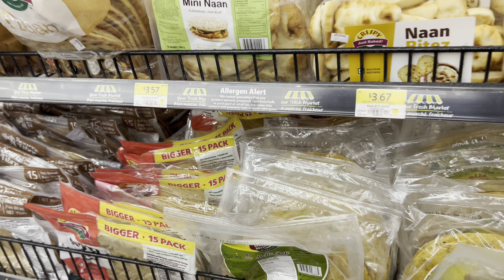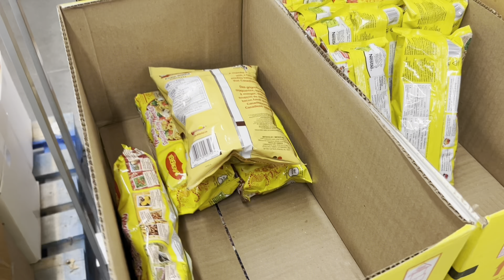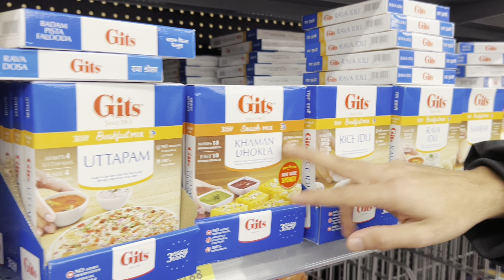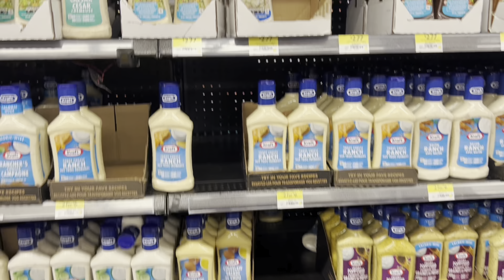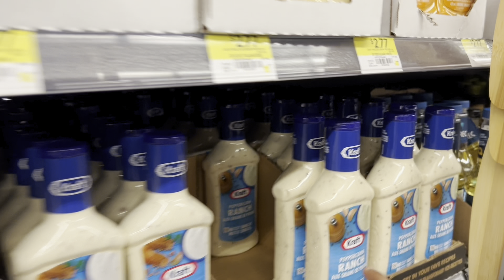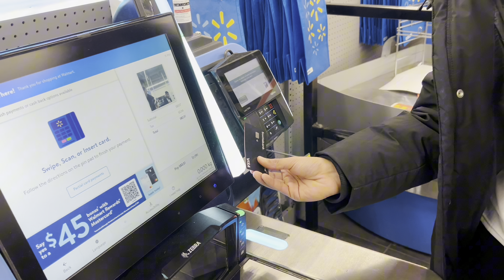Walmart || vlog part 2||regina||saskatchewan||canada